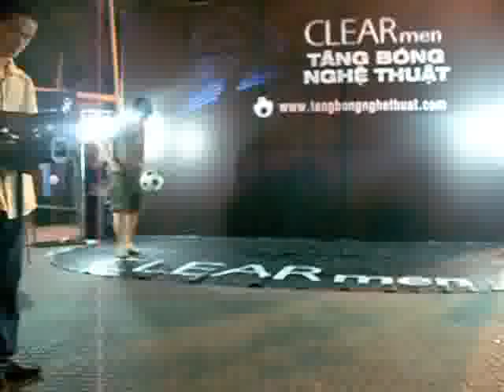CLEARmen PHAM VAN HAI